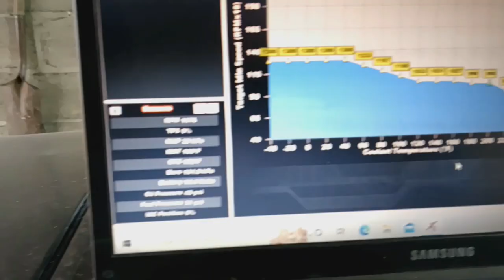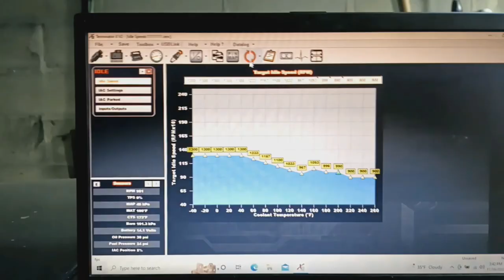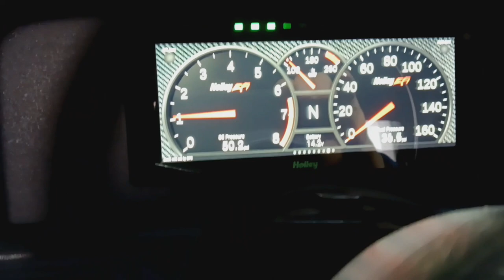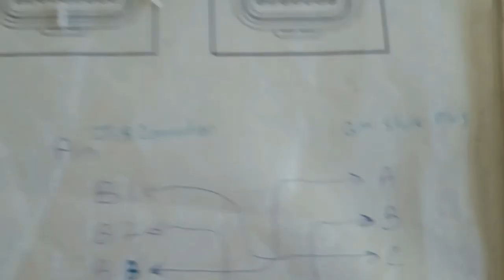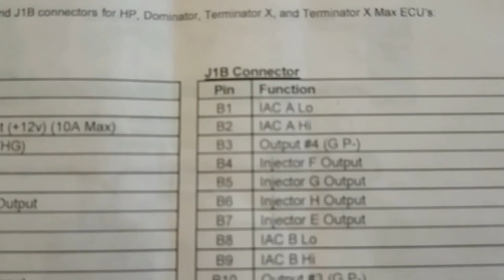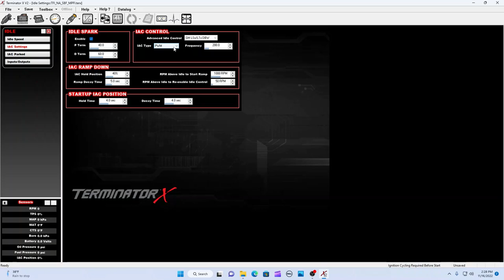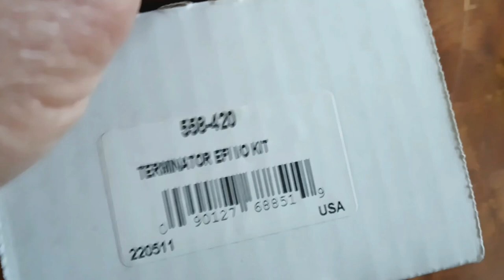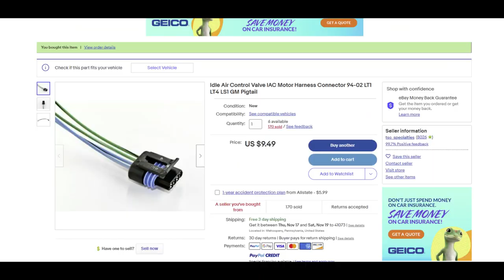Holley Terminator X - Fox Body Mustang IAC upgrade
from PWM (pulse-width-modulated) to GM style Stepper IAC. The Idle Air Control Motor (IAC), also referred to as the Throttle Air Bypass Valve (TABP), is a stepper motor controlled by the vehicle's onboard computer. The computer moves the pintle in and out of an opening that bypasses the throttle blade.